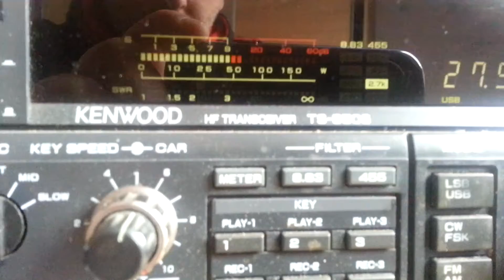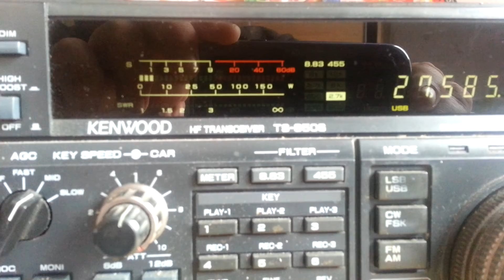136SD/FM045 ( part 3 )